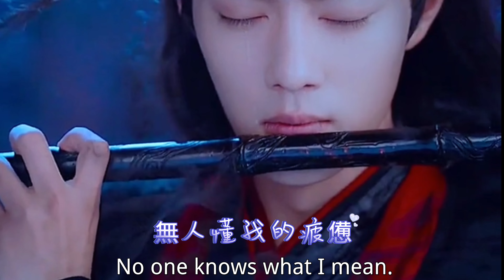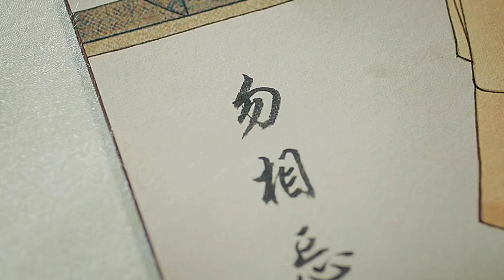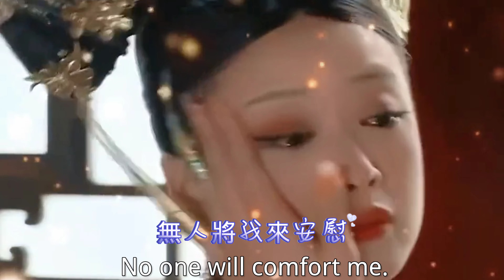凄凉绝美的伤感歌曲《无人与我》金钰晨 再回首往事难追，无人解我心头悲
[00:15.34]无人为我点盏灯
[00:18.51]无人待我真
[00:21.85]无人等我茶已冷
[00:24.67]无人共我赴前程
[00:28.46]无人伴我踏黄昏
[00:31.83]无人抚伤痕
[00:35.23]无人陪我顾星辰
[00:38.11]无人同我渡余生
[00:41.11]无人拭我眼中泪
[00:44.37]无人懂我的疲惫
[00:47.72]无人知我言中意
[00:50.94]无人问我何时归
[00:54.46]无人与我把酒醉
[00:57.76]无人将我来安慰
[01:01.06]再回首往事难追
[01:04.45]无人解我心头悲
[01:35.23]无人伴我踏黄昏
[01:38.57]无人抚伤痕
[01:41.77]无人陪我顾星辰
[01:44.51]无人同我渡余生
[01:47.80]无人拭我眼中泪
[01:51.06]无人懂我的疲惫
[01:54.21]无人知我言中意
[01:57.57]无人问我何时归
[02:01.12]无人与我把酒醉
[02:04.35]无人将我来安慰
[02:07.68]再回首往事难追
[02:11.01]无人解我心头悲
[02:14.35]无人拭我眼中泪
[02:17.63]无人懂我的疲惫
[02:21.12]无人知我言中意
[02:24.40]无人问我何时归
[02:27.67]无人与我把酒醉
[02:30.98]无人将我来安慰
[02:34.23]再回首往事难追
[02:37.63]无人解我心头悲
[02:41.01]再回首往事难追
[02:44.29]无人解我心头悲